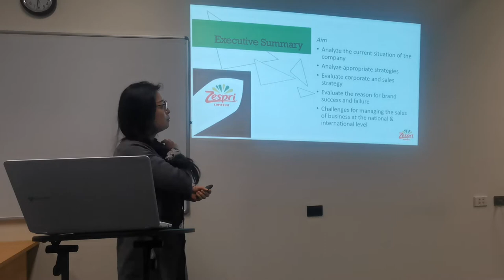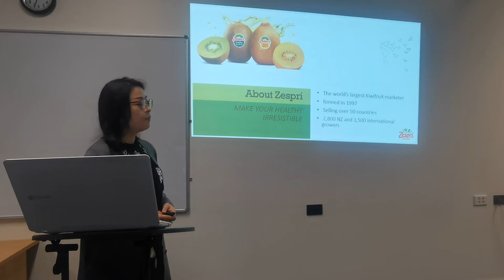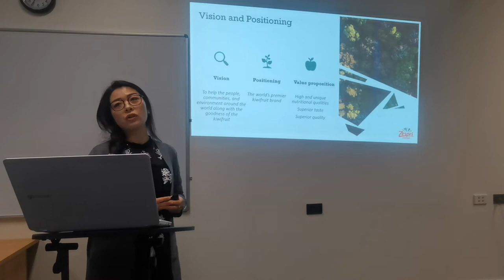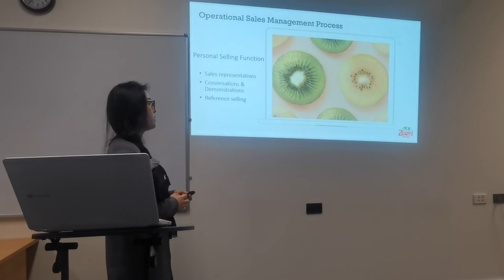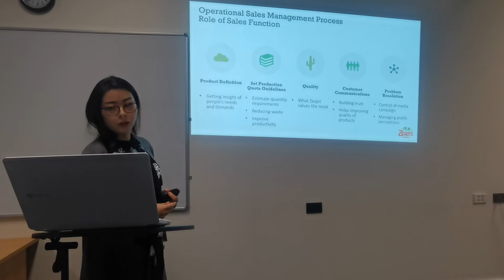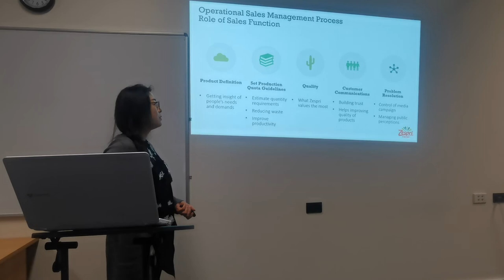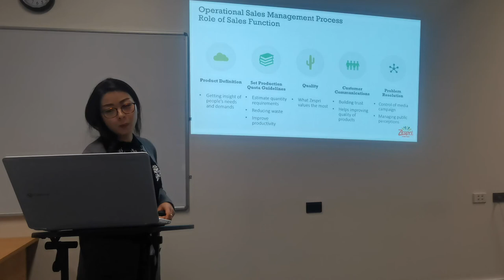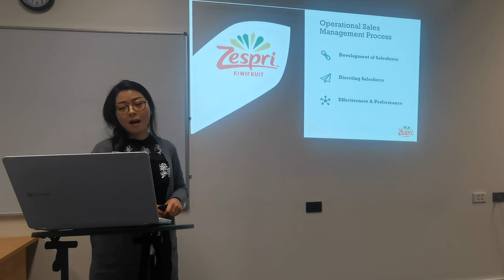BM 703 Haruka